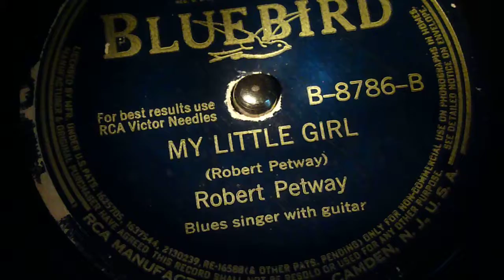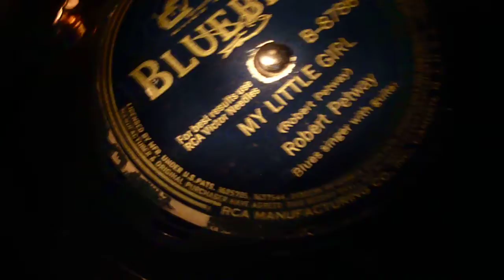Robert Petway - My Little Girl - 78rpm Delta Blues Record BLUEBIRD Record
Robert Petway - My Little Girl -

rec. March 28, 1941 in Chicago, Ill.; Robert Petway, voc, g; prob. Alfred Elkins, imb